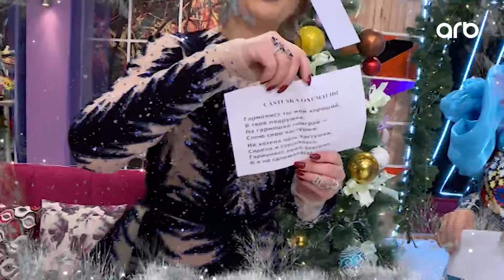Elza Seyidcahanın bilmədiyiniz bacarıqları - Söhbət var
Söhbətvar - Hər Şənbə - 20:00

Verilişə dəvət olunan məşhurlarla maraqlı söhbətlər edilir. Əyləncəli oyunlarla tanınmışların qeyri-adi bacarıqları da nümayiş olunur.